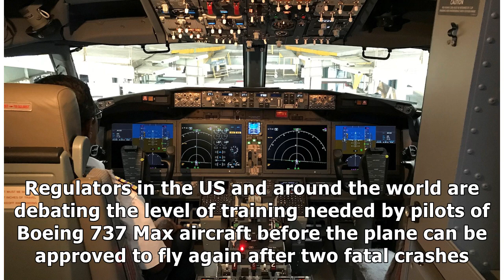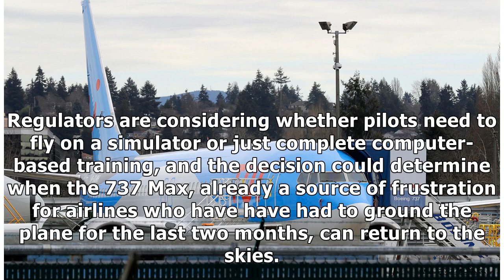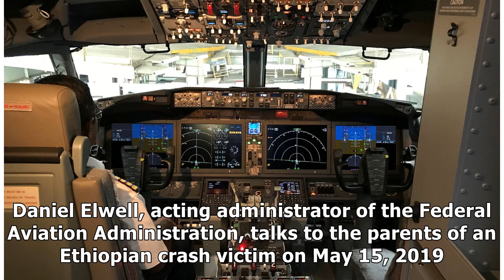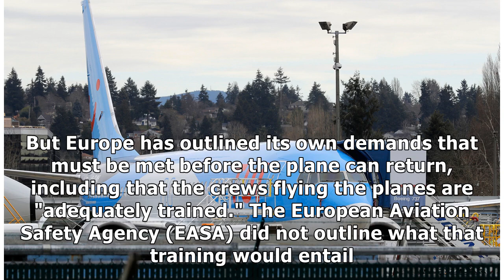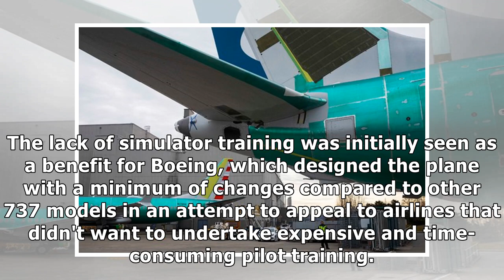Regulators can't decide how much training pilots need to fly the Boeing 737 Max, and it could res...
Regulators can't decide how much training pilots need to fly the Boeing 737 Max, and it could result in even longer delays to the aircraft's return